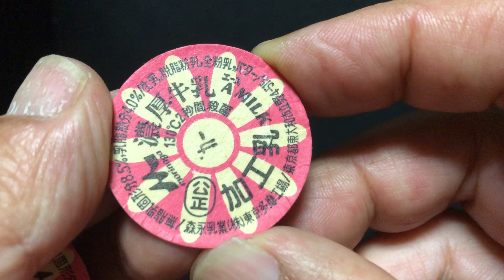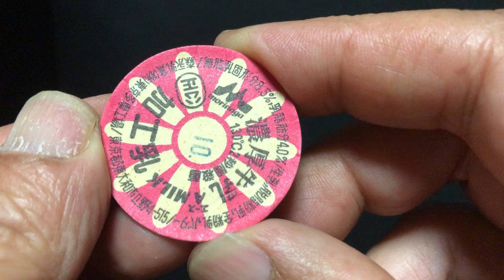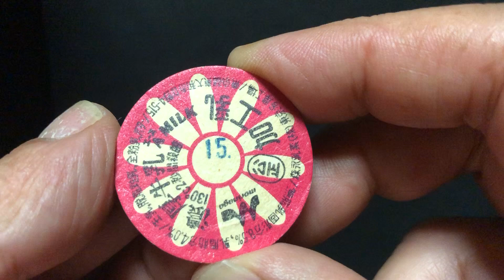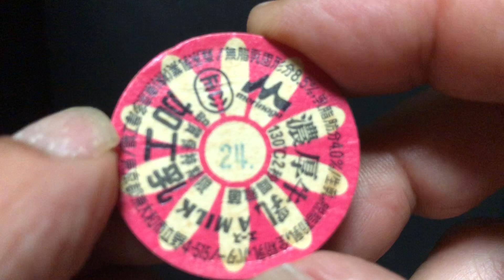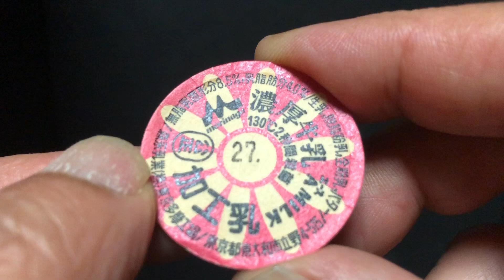牛乳瓶の蓋003: Morinaga 濃厚牛乳. 森永乳業東京多摩工場.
これは家で１日２本とっていたものだと思います。　凡人